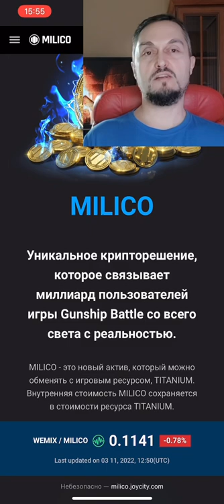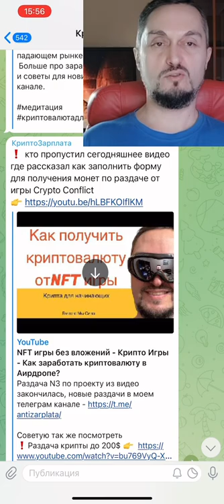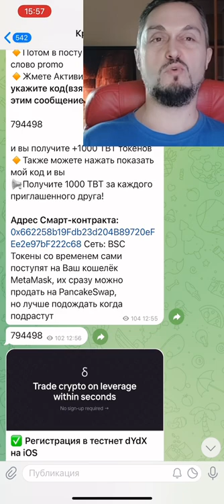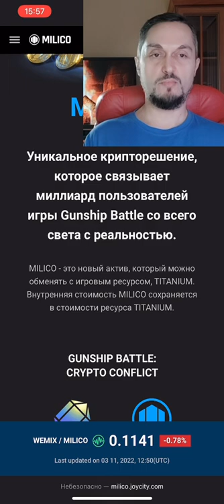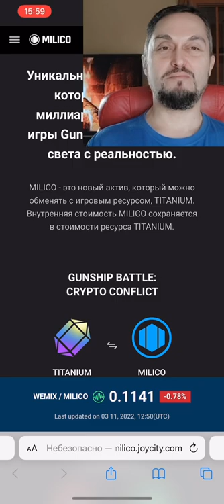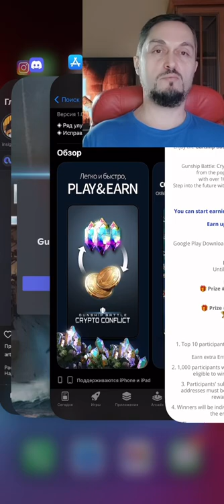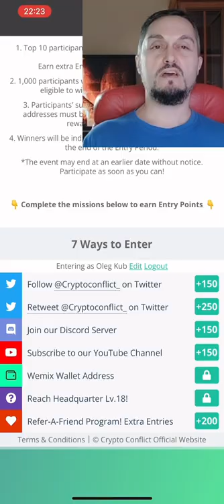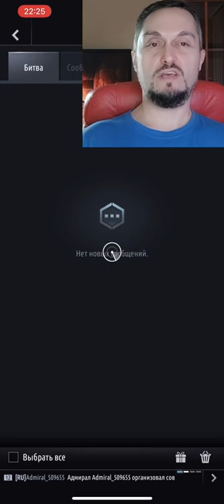Заработок на телефоне до 100$ в день? NFT игры без вложений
Еще видео о получении криптовалюты

Запускаю челлендж, цель выйти на заработок до 100$ в день играя на телефоне в nft игры без вложений денег. Предлагаю всем поучаствовать в данном проекте и внести свой вклад своими знаниями и опытом. Все кто уже играет в крипто игры и главное зарабатывает в них, делитесь своим опытом и мы все вместе быстрее найдем по настоящему стоящие блокчейн игры, в которых можно реально начать зарабатывать до 100 $ в день играя на телефоне или компьютере.

 Больше информации о способах заработка на криптовалюте и nft играх смотри у меня в телеграм канале.